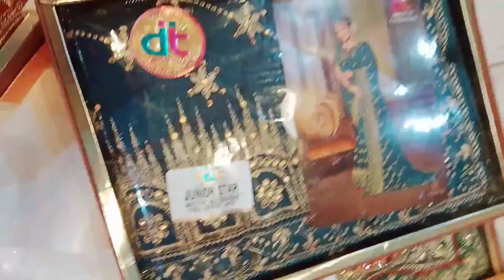dal pr kya kya jata hai.. kya jaruri hota h. dal का सामान कहा से जाता है। डाल का सामना कैसा था.